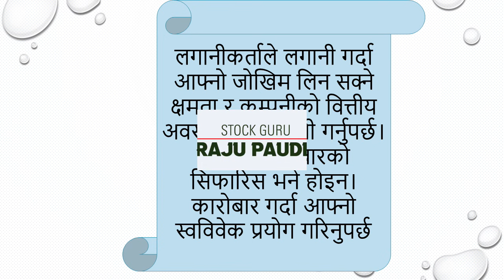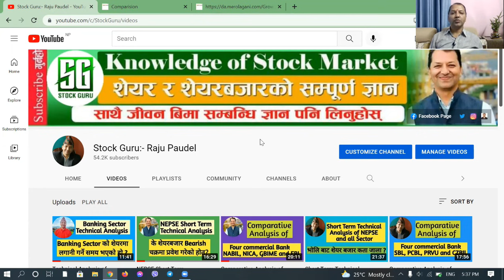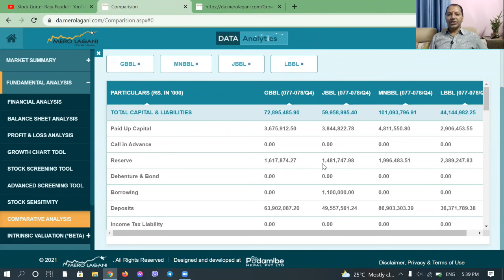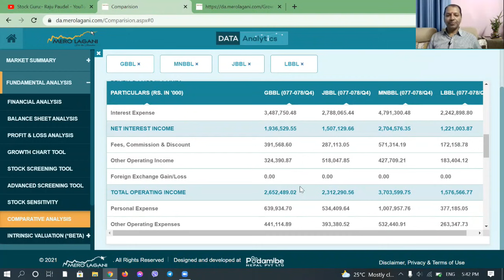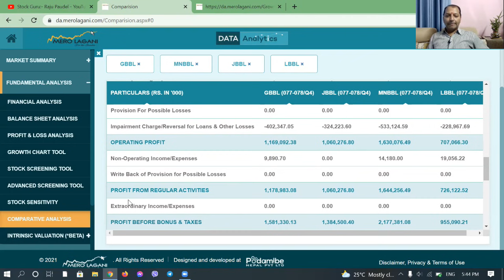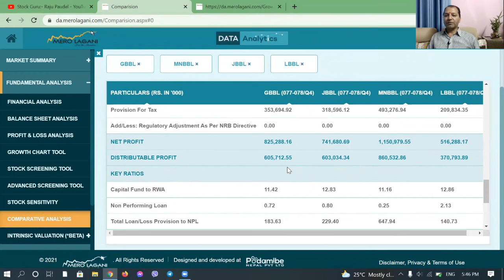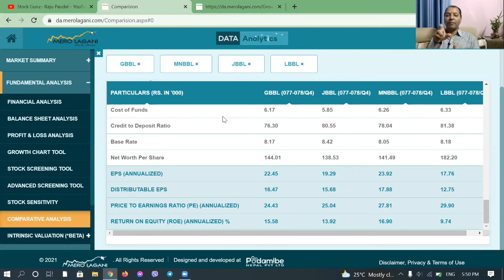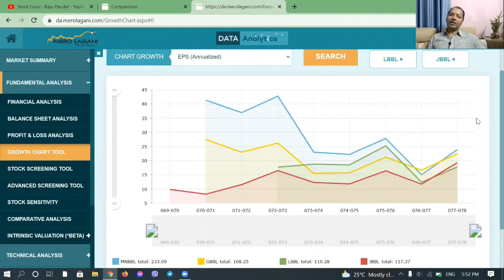Comparative Analysis of four Development Bank MNBBL, GBBL, JBBL and LBBL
Hi
नमस्कार साथीहरू शेयर शिक्षा सिकौं र सिकाउ भन्ने हाम्रो अभियान अन्तरगत यो Video मा मैले  आ.ब. २०७७/०७८ को 4th Quarter को आधारमा four Development Bank MNBBL, GBBL, JBBL and LBBL Comparative Analysis गरि कुन बैंक Strong देखिन्छ भन्ने बारेमा महत्वपूर्ण जानकारी दिने कोशिश गरेको छु  | मलाइ आसा छ यो Video हेरिसकेपछी  तपाईहरुले पनि सजिलै संग यी चार बैंक बीच तुलना गरि शेयरमा लगानी गर्न सक्नु हुनेछ |  तर सेयर बजार भनेको उच्च् जोखिमको साथै उच्च मुनाफाको क्षेत्र हो |  त्यसकारण कुरा अरुका पनि सुन्ने निर्यण आफै गर्ने गर्नुहोला भन्ने अनुरोध पनि गर्दछु |